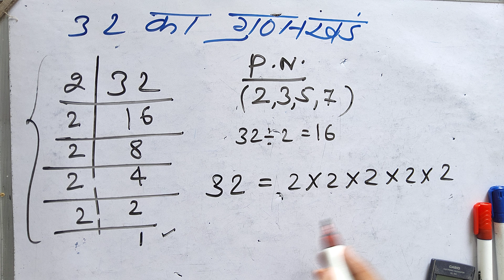factor of 32 | 32 का गुणनखंड | Hindi | Surendra khilery